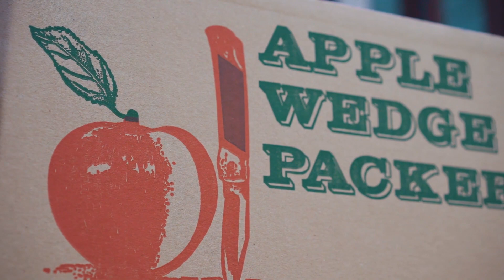Customer Story: Apple Wedge Packers - AgSouth Farm Credit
Greg Nix knows apples, and the apple business. Recognized by his peers locally and nationally, he brings that expertise to his job leading Apple Wedge Packers every day. Apple Wedge Packers is a fifth-generation, family-owned business in Henderson County, North Carolina. One of the largest volume shippers of fresh apples in the state, they produce apple cider from their own trees and with apples from other farms in the area. Their state-of-the-art packing and storage facilities sets them apart from the competition.

About Farm Credit:
Farm Credit supports rural communities and agriculture with reliable, consistent credit and financial services, today and tomorrow. That's our mission. And we serve every part of agriculture from the smallest operations to the largest – and everything in between. Learn more about Farm Credit on our